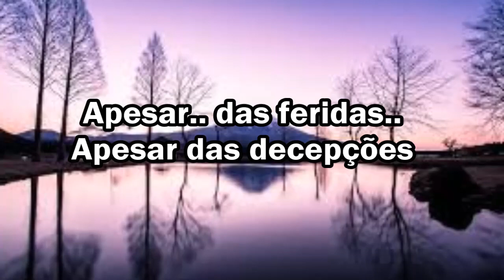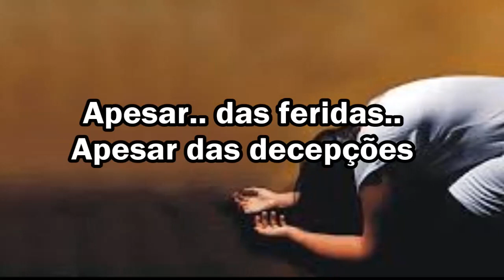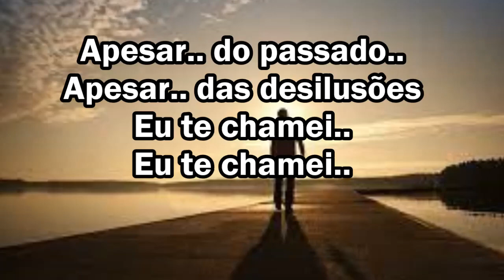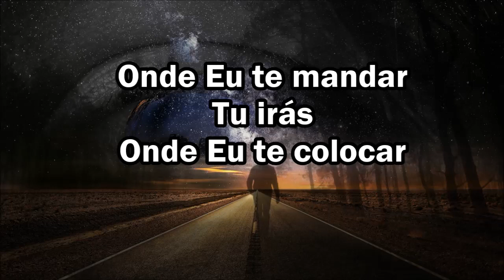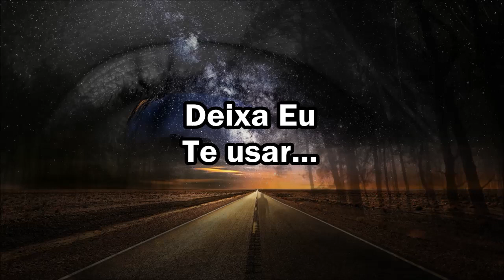Deixa Eu te Usar Cantado Com Letras ( Sarah Farias )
Apesar das feridas, apesar das decepções, Eu te chamei! Apesar do passado, apesar das desilusões eu te chamei! Deixa Eu te usar para Curar! Deixa Eu te usar para Salvar! Enquanto Eu te uso Eu cuido de tudo que te faz chorar! Nosso Jesus cuida de tudo para nós! Glória a Deus! Aleluia!
( Editado por: Marilza Chaguri )  ( Louvor com: Sarah Farias )